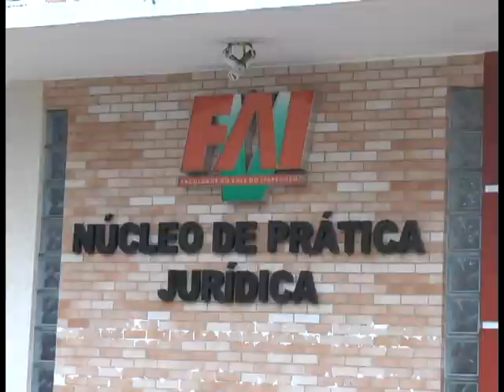VT CURSO DE CONCILIACAO